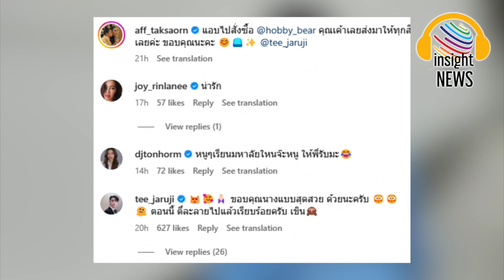เก็บอาการไม่อยู่!!! "แอฟ ทักษอร" เปิดเอง แท็กหากลางไอจี ทำฝ่ายชายเขินเเทบละลาย |อินไซด์นิวส์ไทย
แอฟ ทักษอร เปิดเอง เเท็กหาหนุ่มหล่อกลางไอจี ทำฝ่ายชายเขินเเทบละลาย|อินไซด์นิวส์ไทย
ทำสายจิ้นเขินกันตัวบิดไปตามๆกันเลยงานนี้ เพราะเมื่อล่าสุด แอฟ ทักษอร ได้ออกมาโพสต์ภาพของตัวเอง พร้อมทั้งเขียนเเคปชั่นว่า แอบไปสั่งซื้อ @hobby_bear คุณเค้าเลยส่งมาให้ทุกสีเลยค่ะ ขอบคุณนะคะ @tee_jaruji
ซึ่งอินสตราแกรมที่แอฟเเท็ก คืออินสตราแกรมของหนุ่มตี๋ ธนพล จารุจิตรานนท์ ที่ชื่นชอบแอฟเป็นการส่วนตัวแบบสุดๆ
หลังจากที่แอฟโพสต์ภาพนี้ตี๋ก็ได้เข้ามาคอมเมนต์ด้วยว่า  ขอบคุณนางแบบสุดสวย ด้วยนะครับ ตอนนี้ ตี๋ละลายไปแล้วเรียบร้อยครับ เขิน เป็นโมเมนต์ที่น่ารักสุดๆค่ะ

teenee